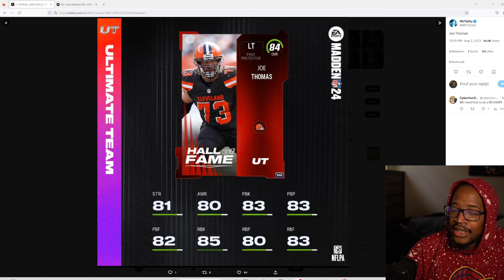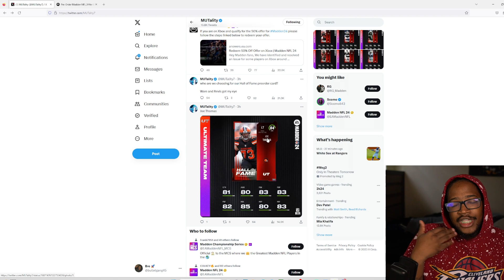MADDEN 24 HALL OF FAME PRE ORDER PLAYERS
WANNA GROW YOUR YOUTUBE CHANNEL?